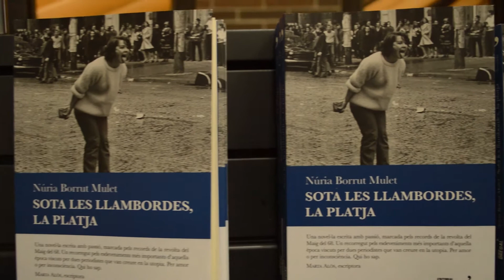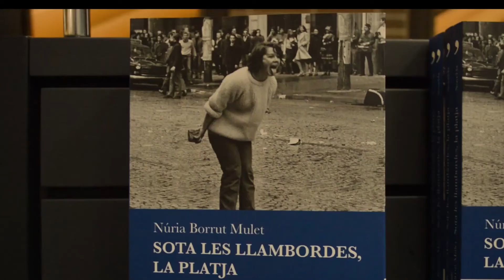lIV Premi Gregal de Novel·la - Editorial Gregal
IV Premi Gregal de Novel·la, "Sota les llambordes, la platja" de NÚRIA BORRUT MULET